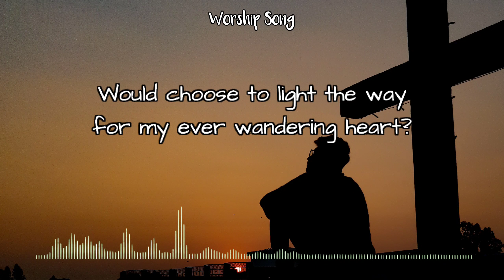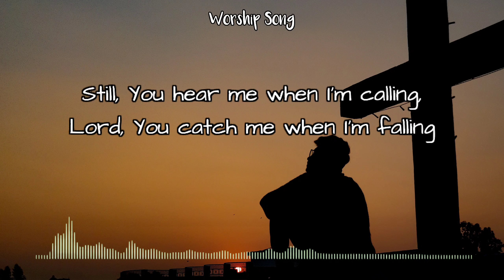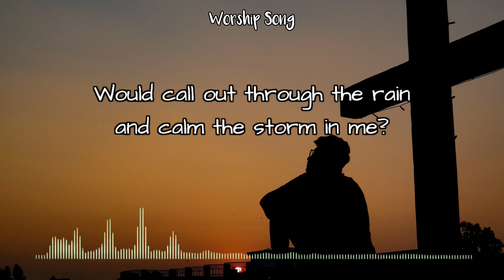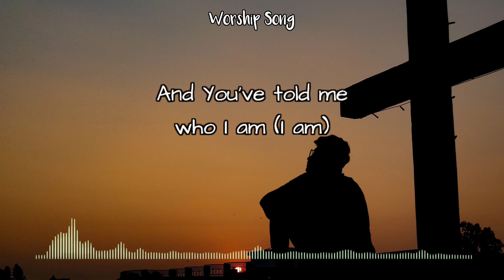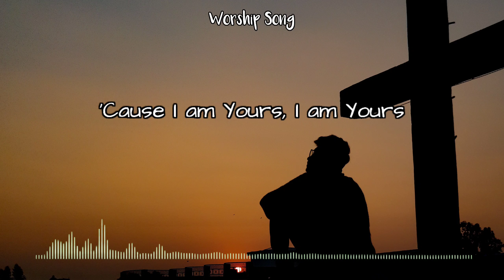Who Am I - Casting Crowns - Lyrics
"Now you are the body of Christ, and each one of you is a part of it." - 1 Corinthians 12:27

[Lyrics]
Who Am I
Song by Casting Crowns

Who am I, that the Lord of all the earth
Would care to know my name, would care to feel my hurt?
Who am I, that the Bright and Morning Star
Would choose to light the way for my ever wandering heart?

Not because of who I am, but because of what You've done
Not because of what I've done, but because of who You are

I am a flower quickly fading, here today and gone tomorrow
A wave tossed in the ocean (ocean), a vapor in the wind
Still, You hear me when I'm calling, Lord, You catch me when I'm falling

Who am I, that the eyes that see my sin
Would look on me with love and watch me rise again?
Who am I, that the voice that calmed the sea
Would call out through the rain and calm the storm in me?

And You've told me who I am (I am)

You've told me who I am (I am)

I am Yours, I am Yours, oh

Whom shall I fear? Whom shall I fear?
'Cause I am Yours, I am Yours